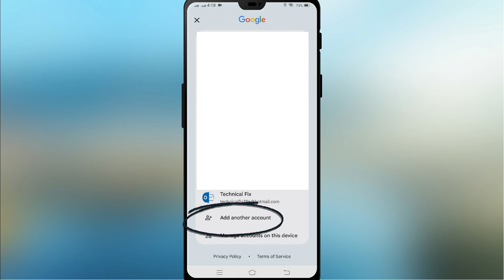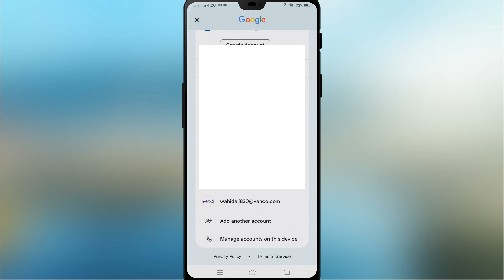How to Add Yahoo Mail in Android Phone | Add Yahoo Account on Android Mobile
In today's video we have learned how we can add yahoo account in android mobile without yahoo application.

Cover Topic:
1: how to add yahoo mail in android phone
2: how to sign in yahoo mail in android phone
3: how to add yahoo mail in android mobile